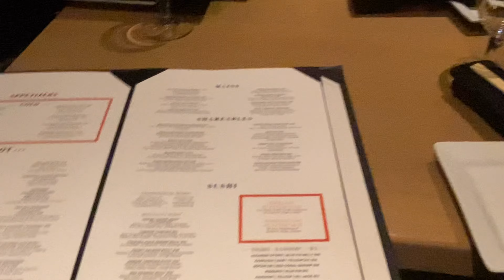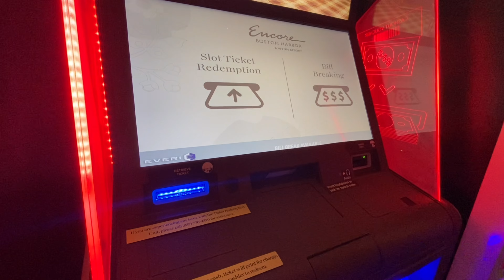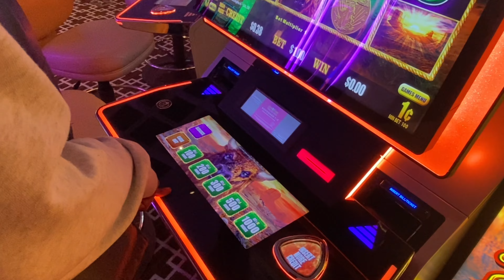VLOGMAS VLOG 5 | SHE TRIED IT, VERY CHILL BDAY WITH FAMILY